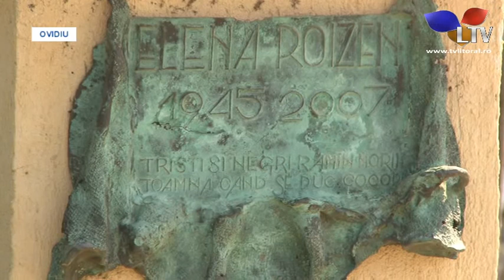3 zile și 3 nopți de distracție, la Ovidiu - Litoral TV